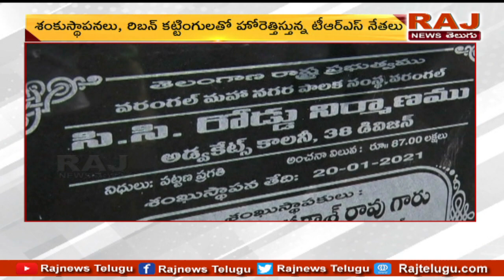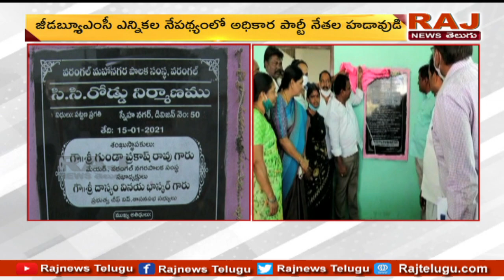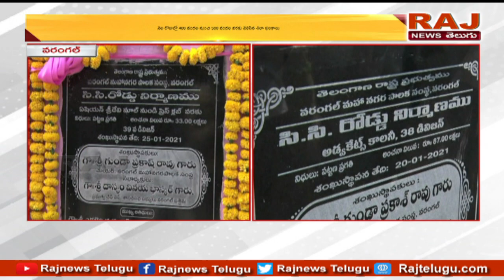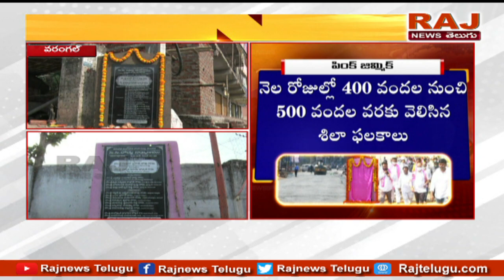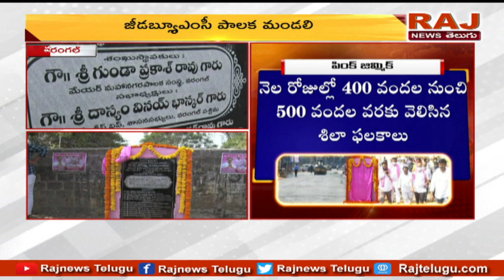వరంగల్ లో ఎన్నికల నేపథ్యంలో అధికార పార్టీ నేతల హడావుడి | TRS leaders in tune with polls at Warangal